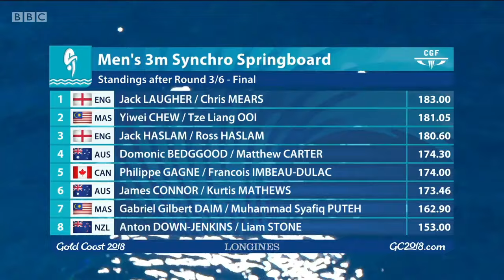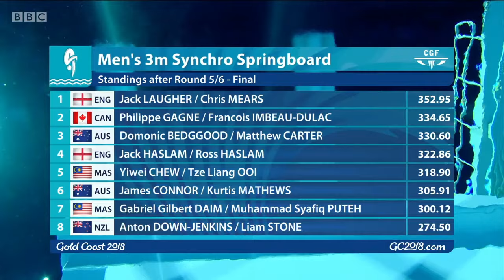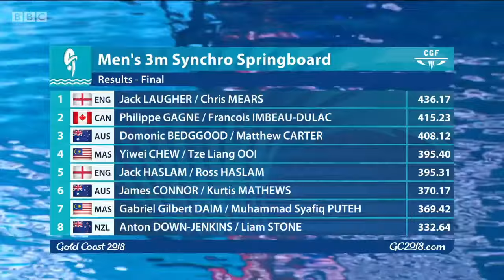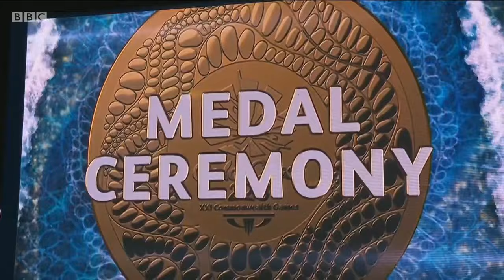2018 Commonwealth Games Diving - Mens 3 Meter Diving Synchro Springboard Finals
Mens 3 Meter Diving Synchro Springboard Finals at the 2018 Commonwealth Games diving

Featuring
Jack Laughter and Chris Mears Great - Great Britain
Philippe Gagne and Francois Imbeau-Dulac - Canada
Dominic Bedgood and Matthew Carter - Australia
Yiwei Chew and Tze Liang Ooi - Malaysia
Jack Haslam and Ross Haslam - Great Britain
James Connor and Kurtis Mathews - Australia
Gabriel Daim and Muhammad Syafiq Puteh - Malaysia
Anton Down Jenkins and Liam Stone New Zealand

Video Credit: Commonwealth Games